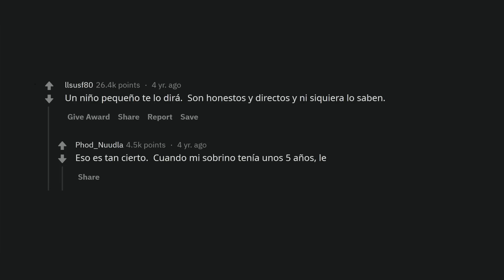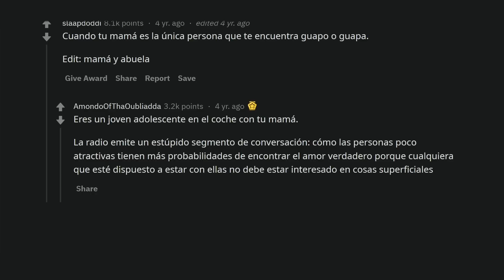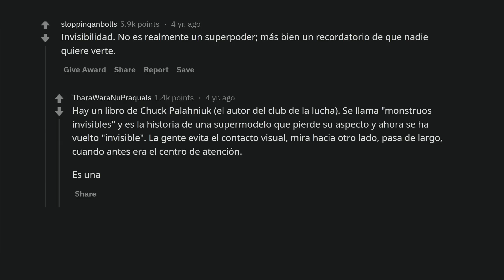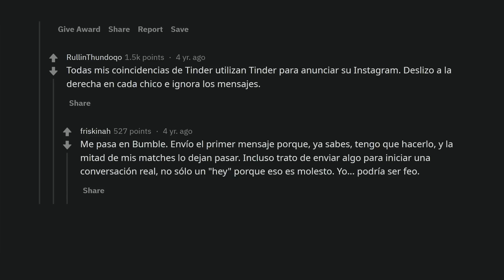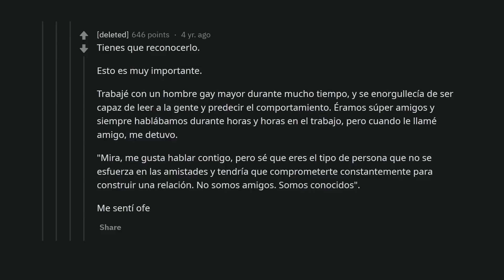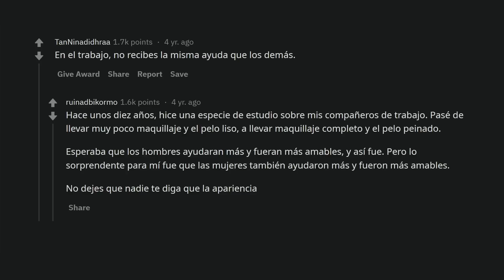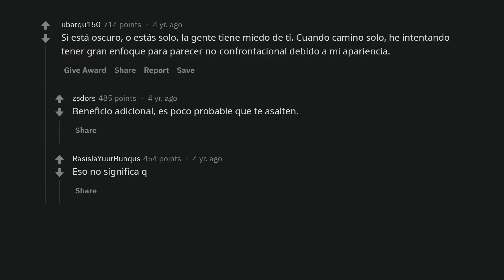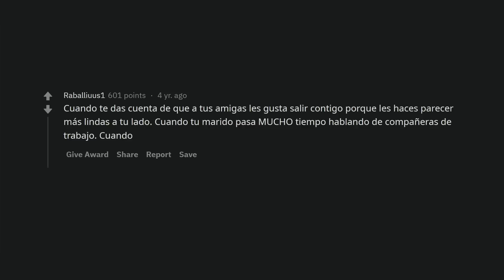¿Cuáles son los signos de que eres feo?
La fealdad es un concepto subjetivo, y no hay un único indicador para considerar a alguien "feo". Sin embargo, hay ciertos comportamientos y experiencias que pueden ser una señal de que una persona puede no ser vista como atractiva. Estos signos pueden incluir comentarios o bromas negativas sobre el aspecto físico, evitar el contacto visual o no querer relacionarse con la persona, sentir que se le juzga constantemente o ser objeto de burlas o acoso. También puede haber una falta de confianza y autoestima, o una incapacidad para encajar y hacer amigos. Al final, es importante recordar que cada persona es única y bella a su manera, independientemente de su aspecto físico.